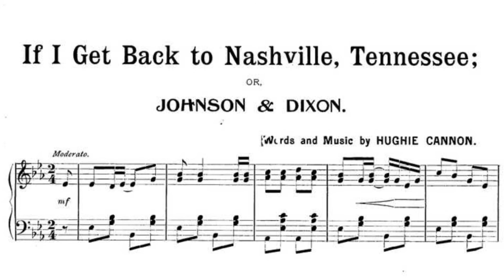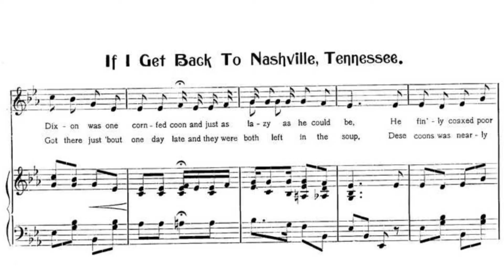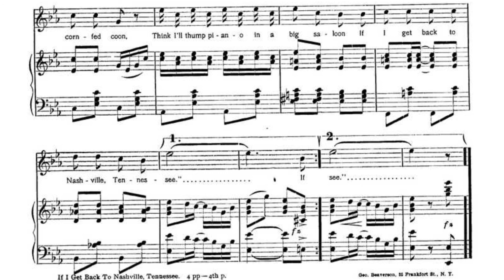If I Get Back To Nashville Tennessee (Johnson & Dixon)- Hughie Cannon 1902 ragtime piano sheet music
Interesting Hughie Cannon piece!

Sheet music from the Indiana University digital collections